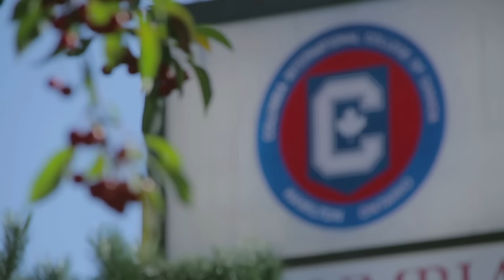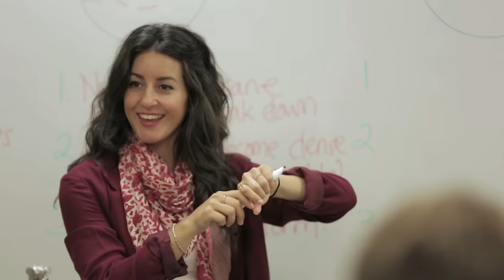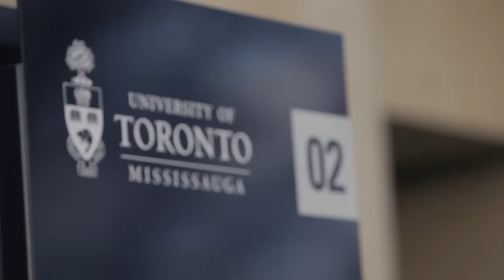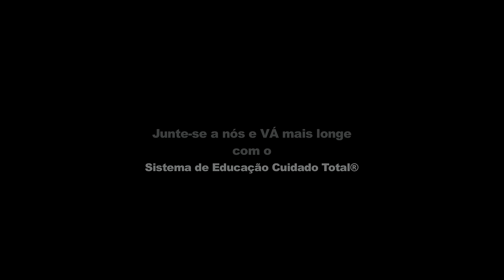Intercâmbio Canadá - Columbia International College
Sendo uma das mais conceituadas escolas do canadá com dormitórios e preparatória para a universidade, os funcionários e professores no Columbia estão comprometidos a oferecer uma Educação de Cuidado Total® aos alunos na escola e nas residências.